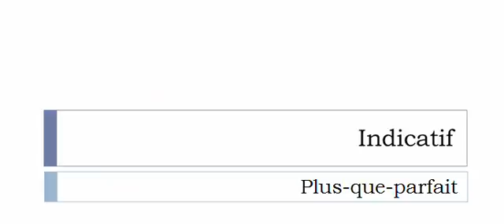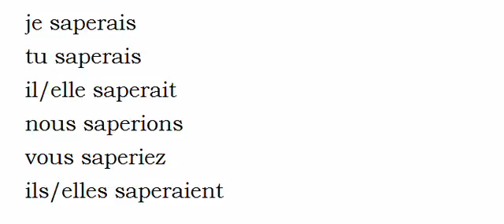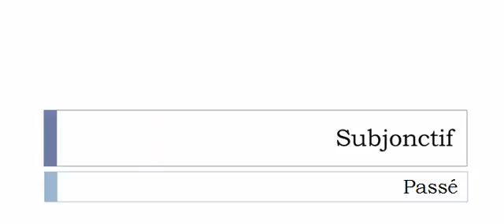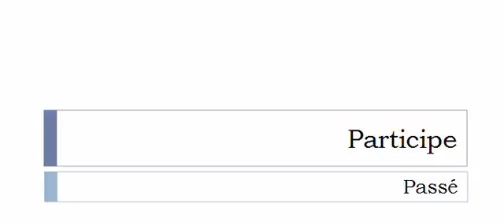French conjugation Verb = Saper